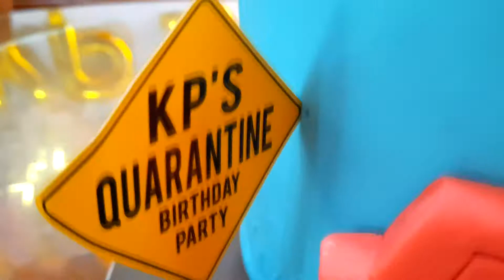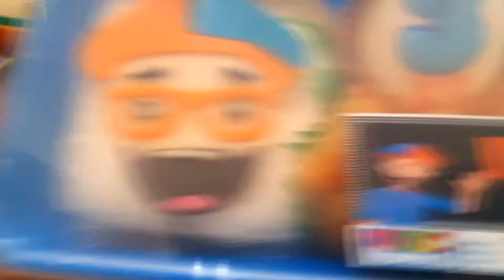KP's Quarantine Blippi Party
The community quarantine won't stop KP from celebrating his 3rd Birthday in style... Blippi Style!